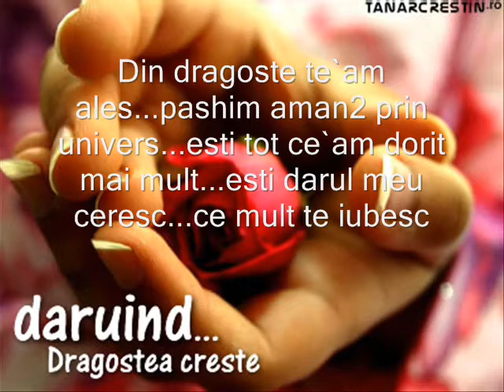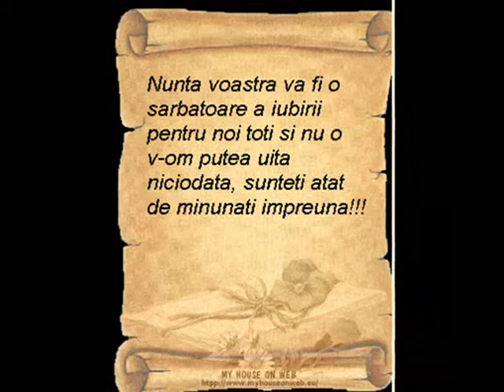sorin ramona nunta lor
14.MAI.2006 TORINO  ITALIA